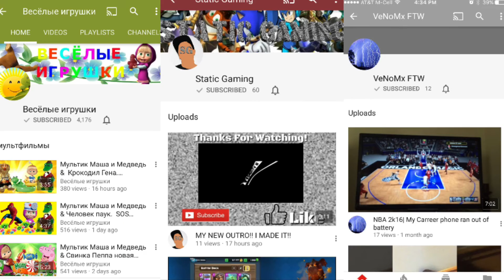Shout out Tuesday! (3 WINNERS)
WINNERS